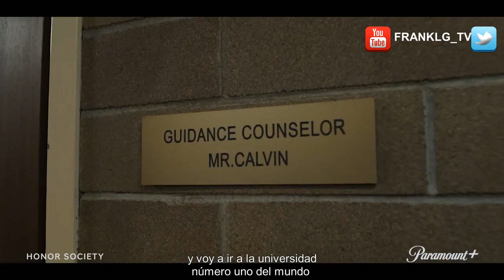Honor Society Trailer (2022) SUBTITULADO [HD] Gaten Matarazzo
Honor es una ambiciosa estudiante de último año de instituto cuyo único objetivo es entrar en una universidad de la Ivy League... suponiendo que primero consiga la codiciada recomendación de su orientador, el Sr. Calvin. Dispuesta a hacer lo que sea necesario, Honor urde un plan maquiavélico para acabar con sus tres principales competidores estudiantiles, hasta que las cosas dan un giro cuando se enamora inesperadamente de su mayor competidor, Michael.

Honor Society, protagonizada por Angourie Rice y Gaten Matarazzo, se estrena el 29 de julio